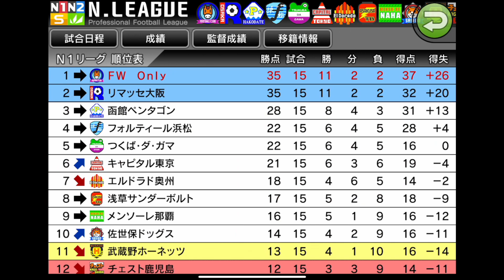【カルチョビットA】FW限定縛り#33 二度目の世界大会